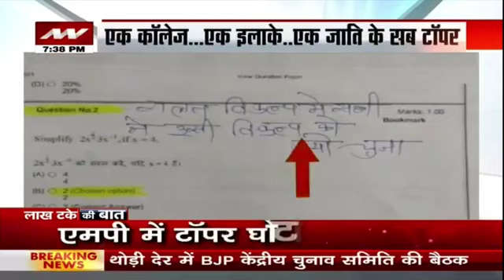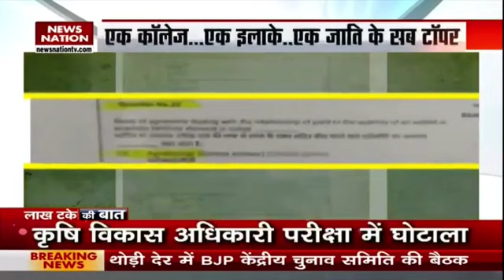शिक्षा के सम्मान में...कृषि छात्र मैदान में...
👉गणपत गेहलोत करजू 👉 कैलाश नाथ काटजू उद्यानिकी महाविद्यालय मंदसौर

mp# agriculture#horticulture#watermelon#agri buddy#apical agri academey knk college of horticulture mandsaur#agri cracker#,jrf#icar#ivri#iari। aajtak abpnews। ndtv # zeenews# ddkisanOur @Wyoming Life.#

@Agriculture Life.#

@Advancing Eco Agriculture.#

@Agriculture's Point.#

@Agricultural Field Officer IBPS.#

@Trimble Agriculture.#

Purdue Agriculture.#